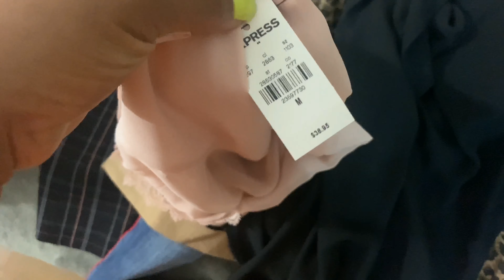Vlog 1 Spend the Day with me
Maybelline foundation 340
Nyx Can’t stop won’t stop sienna / warm mahogany
Boobi Brown warm almond
Urban Decay Stay Naked Foundation 71nn
Ysl b74 hazelnut or BD coffe 85
KVD beauty True Portrait 074
Bobbi Brown Skin Fluid Foundation Almond
Dior Forever 24 hr Matte Foundation 5n
Lancôme Teint idole ultra wear 470c
L’Oréal 24 hr fresh wear 515 copper
Makeup revolution conceal & define f13
Makeup revolution conceal & hydrate F14
Tom Ford TRACELESS perfecting 10chestnut
GIVENCHY Teint couture city balm N405
Giorgio Armani NEO Nude 13
Nars Natural radiant long wear Macao
Makeup forever Matte velvet skin y533
MUFE Matte velvet skin blurring power y505